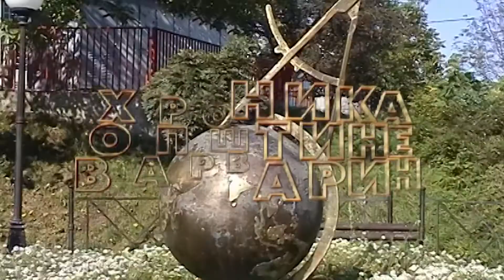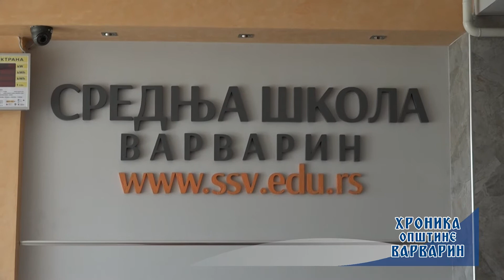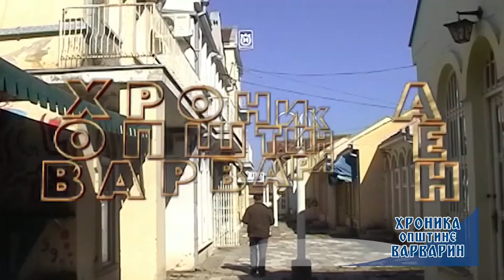Hronika opstine Varvarin - 21.04.2021.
Информативна емисија "Хроника општине Варварин" Регионалне телевизије Крушевац.

Директор: Ђорђе Ковачевић;
Новинари: Никола Петровић и Никола Стевановић;
Сниматељи: Никола Петровић и Драгиша Илић;
Монтажа: Никола Петровић.

Производња РТК, 21. април 2021.